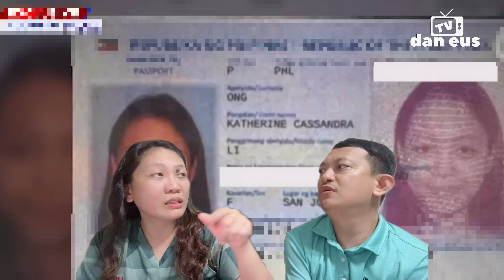Mayor Alice Guo nasa Pilipinas na 2 kasama sa pagtakas